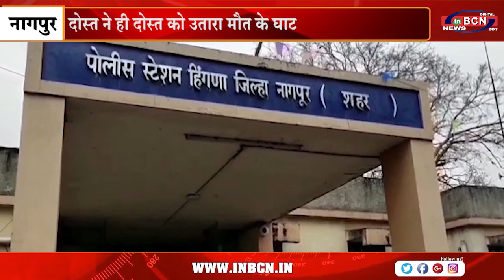दोस्त ने ही दोस्त को उतारा मौत के घाट | INBCN NEWS